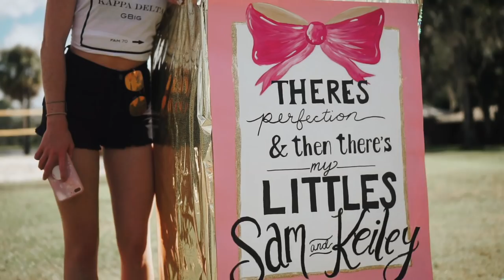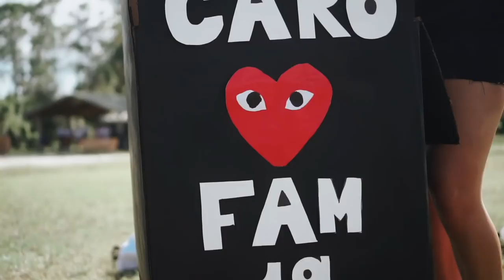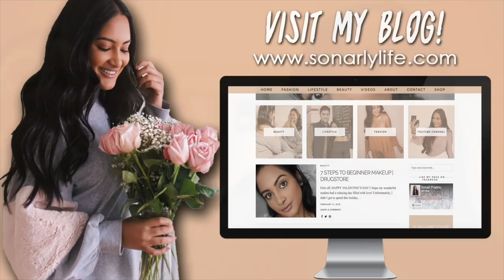Sorority Big Little Reveal at UCF & Getting iPhone XS MAX | Weekend In My Life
Pop socket
Screen Protector
Phone Case
Yellow One Shoulder Crop

About Me!
Name: Sonali (Sun-all-e) aka sonarly, sona, nali
Age: 21
Ethnicity: Indian
College: University of Central Florida
Major: Radio/ Television
Sorority: Kappa Delta